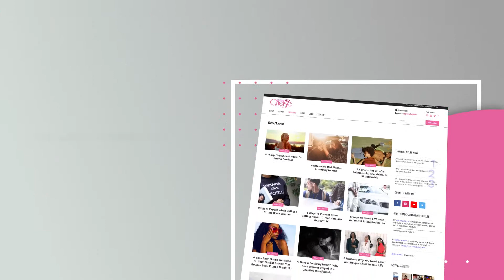Chatting With Chelse- Let's Chat